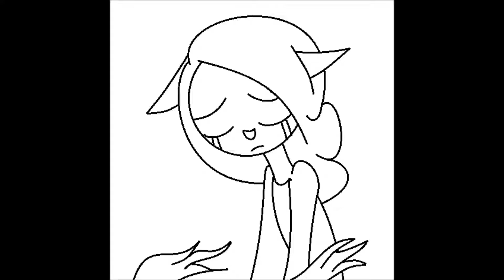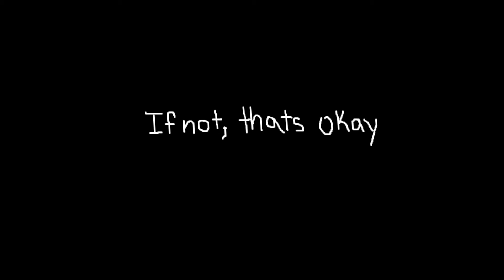Thats Okay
hi its my first video!yes!
i hope you all enjoy this. it took me a day and a half to make the drawings and two full hours of editing. anyways i hope you enjoy!(this videos inspiration came from blacky dee. click here to view her channel
song tittle: thats okay by the hush sound